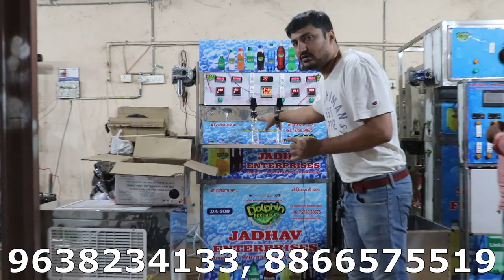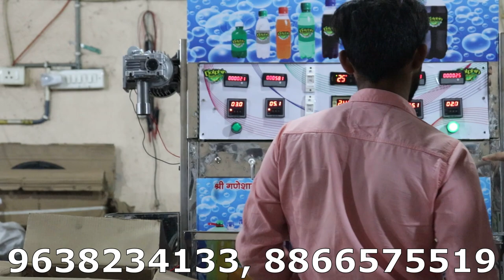२०२१ की नयी सोडा फिलिंग प्लांट | अब सोडा फक्ट्री बनाना बिलकुल आसान | पूरी जानकारी एक ही वीडियो में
dolphin appliances
alka cinema road, \bhavnagar- 364001, gujarat